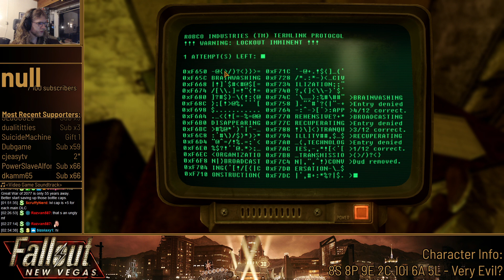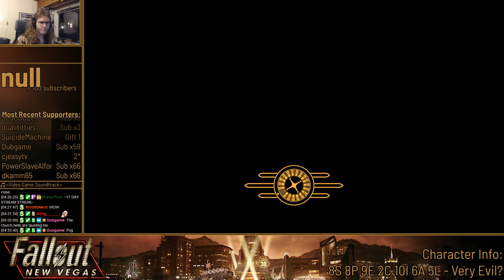Fallout New Vegas Second Playthrough - Part 18 (Dead Money B) - 2022-01-17